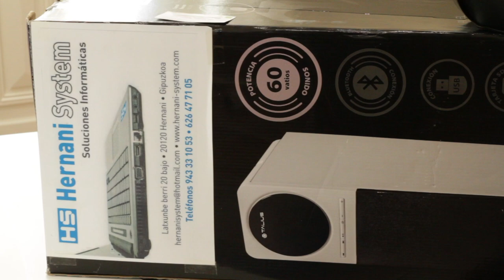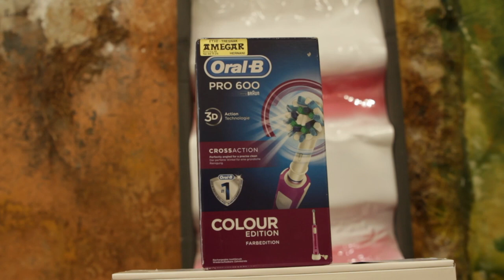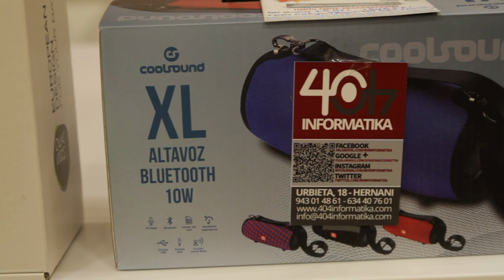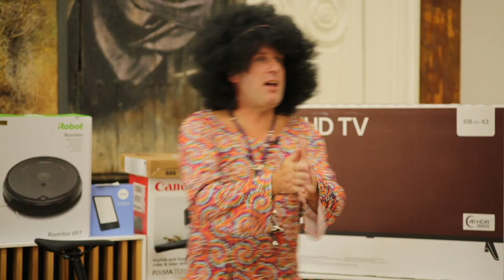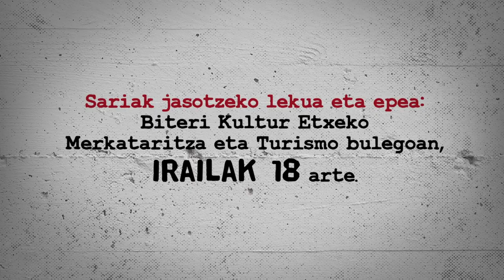MegaZozketak IzanAktibista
Irabazleen zerrenda